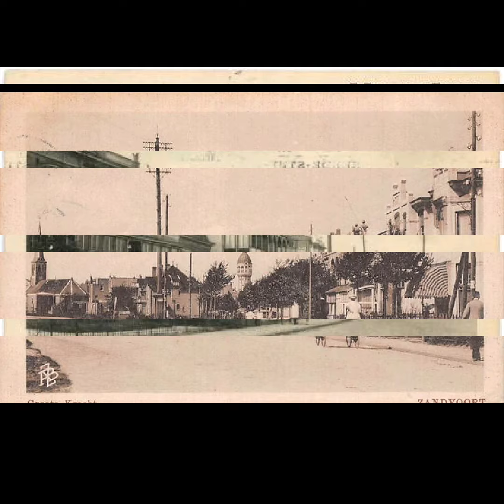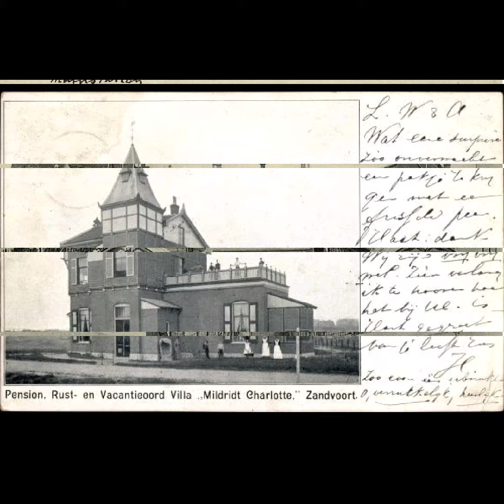TARTARIA Zandvoort - The Netherlands